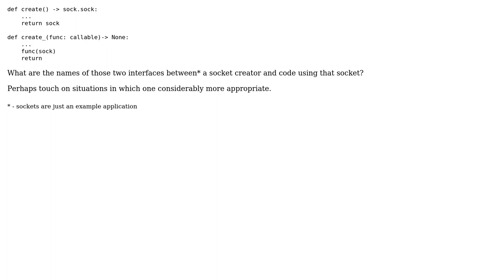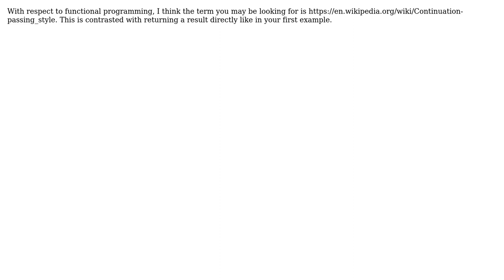Does acceptinga a handler instead of returning a result have a name? (2 Solutions!!)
Does acceptinga a handler instead of returning a result have a name?

With thanks & praise to God, and with thanks to the many people who have made this project possible! | Content (except music & images) licensed under CC BY-SA | Music | Images & others | With thanks to user Vorac user rb612 user Flater and the Stack Exchange Network Trademarks are property of their respective owners. You are responsible for your own actions.